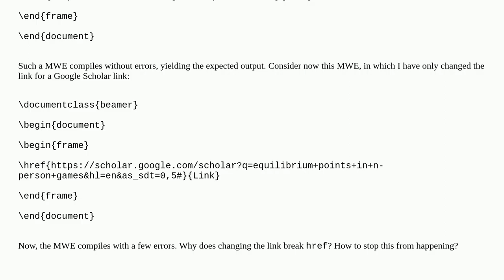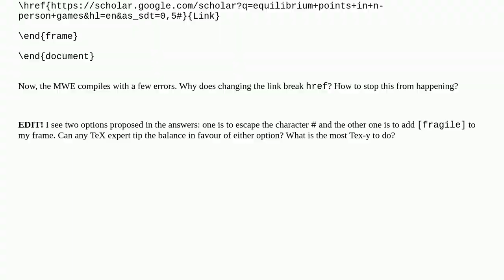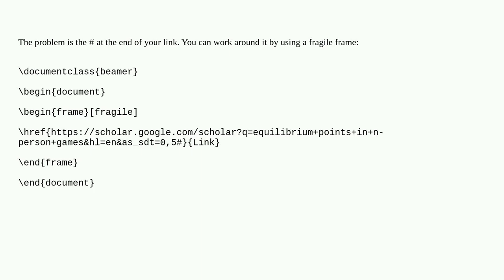Why do some links break “href{…}{…}” in Beamer documentclass?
A special thanks goes out to the community

  beamer href hyperref